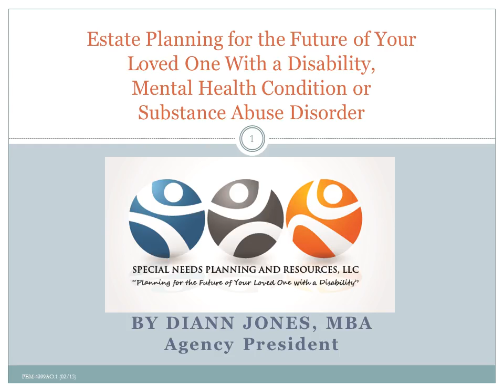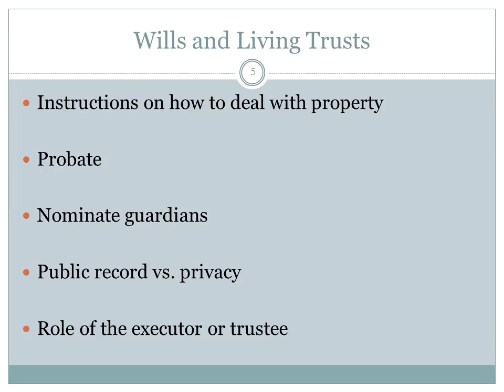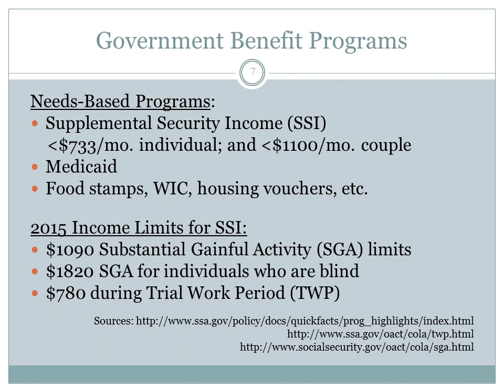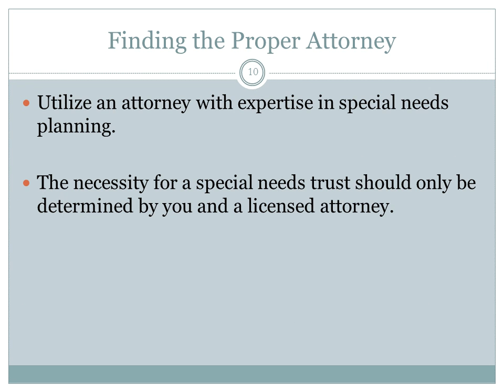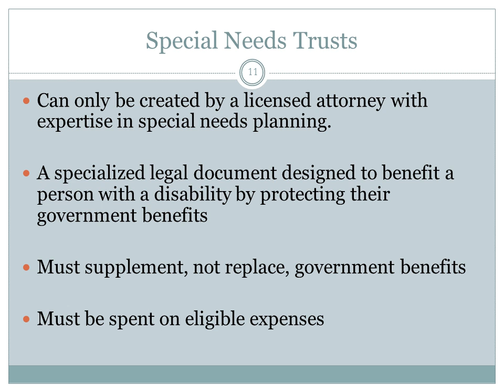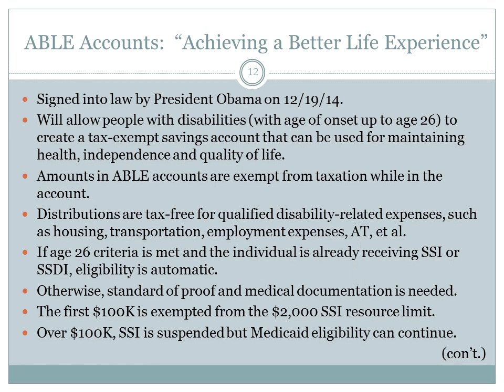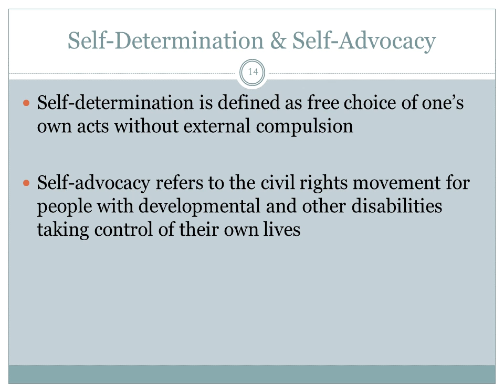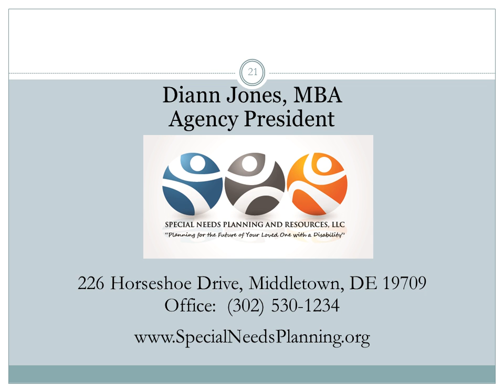The ABLE Act & Special Needs Trusts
Join PIC and Diann Jones of Special Needs Planning and Resources, LLC for a webinar to learn about the new ABLE Act, different types of Special NeedsTrusts, and how these tools might benefit your family. Financial and estate planning for the future of your loved one with a disability will be covered during this session.